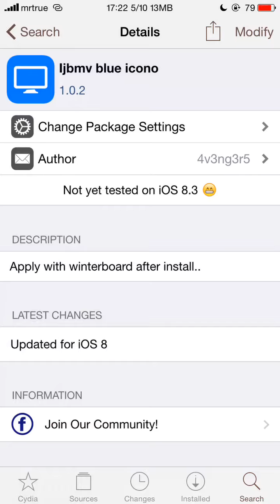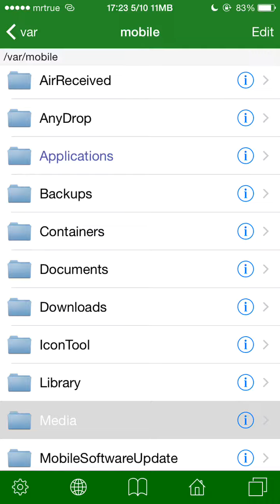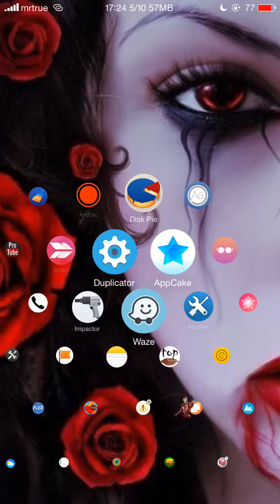How To Apply IconOmatic With Anemone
Mcm mana nak apply iconOmatic menggunakn Anemone..jika ada sebarang pertanyaan sertai kami di Facebook